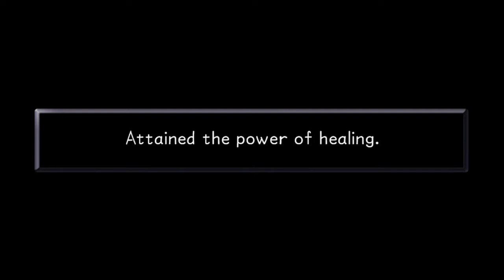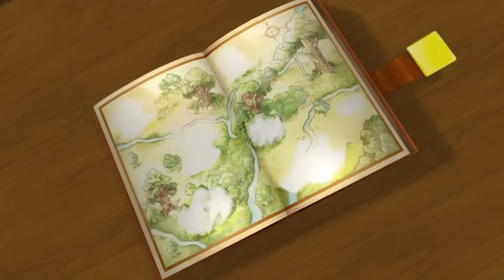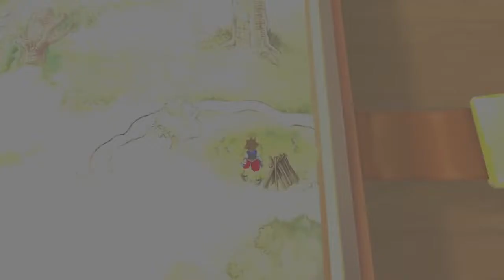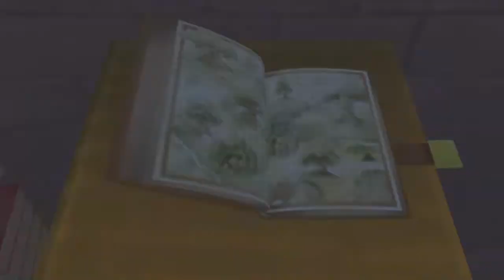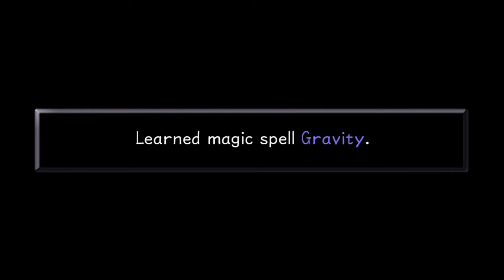Across the Disney Worlds - Kingdom Hearts Final Remix - Part 2 (1.5 HD Walkthrough - PC)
Deep Jungle - Tarzan (0:18)
Traverse Town: Part II/a (1:24:28)
The 100 Acre Wood - Winnie the Pooh - part 1/2 (2:03:28)
Traverse Town: Part II/b (2:08:59)
Olympus Coliseum - Phil Cup (2:32:31)

Across the Disney Worlds